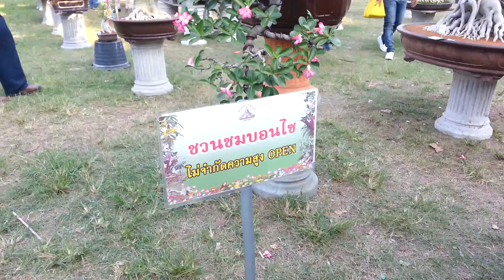ชวนชม(Impala Lily) บอนไซ ไม่จำกัดความสูง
ผลการประกวด งานประกวดชวนชม ชิงถ้วยพระราชทานสมเด็จพระเทพ ที่องค์พระปฐมเจดีย์ จังหวัดนครปฐม 14กพ2559